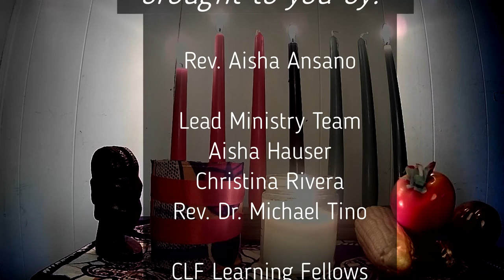Ujamaa - Cooperative Economics - Kwanzaa Day 4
Join us as we celebrate the 4th Principle of Kwanzaa - Ujamaa